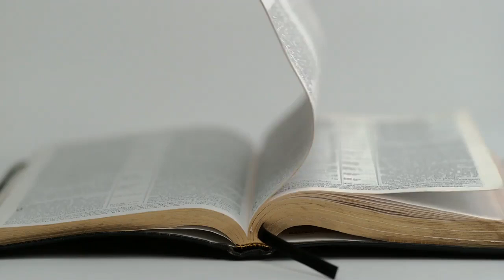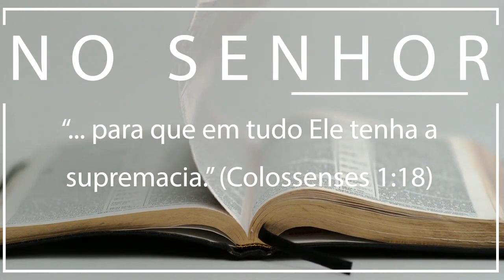2/3 Antioquia: Lições para o progresso da Obra do Senhor - Gerson Lima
Palavra ministrada por Gerson Lima em Penápolis/SP no dia 28/07/2018.

TEMA: Antioquia: Lições para o progresso da Obra do Senhor (Mensagem 2 de 2)